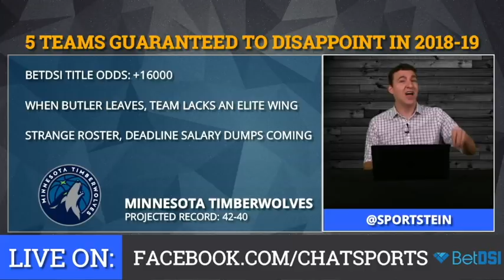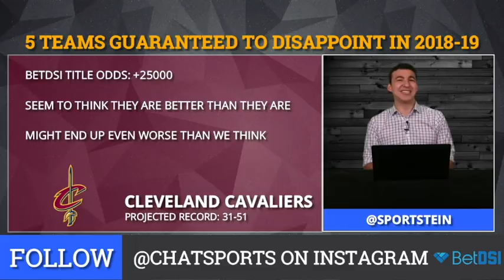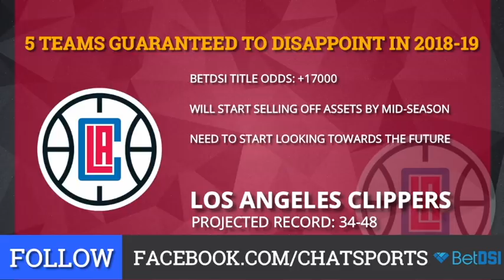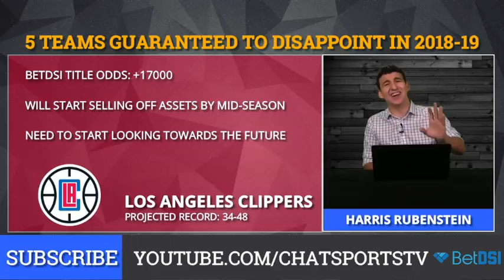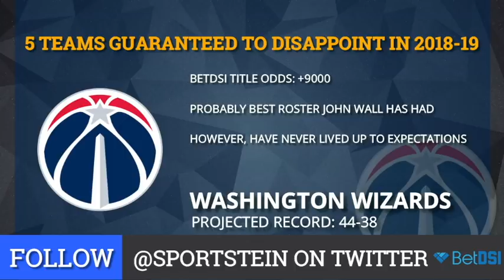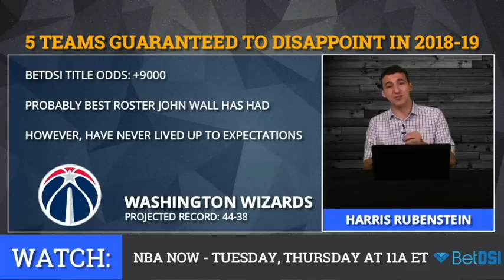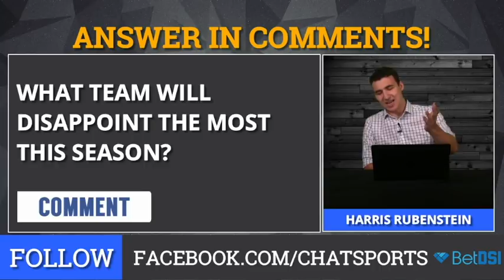Top 5 OVERRATED NBA Teams Heading Into The 2018-19 Season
With the 2018-19 NBA season right around the corner, we break down 5 teams who we think will disappoint during the upcoming NBA season! We talk about the future of the T’Wolves with a Jimmy Butler trade imminent. We talk about whether the Washington Wizards or Philadelphia 76ers will fall short of expectations this year as well!

Today’s clothing was presented by Mizzen+Main, the most comfortable dress shirt you’ll ever own.